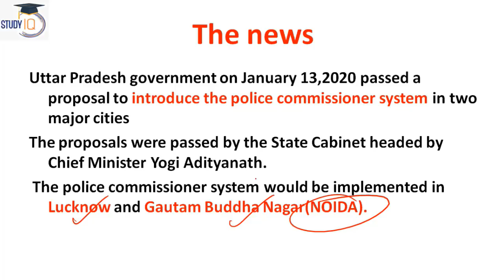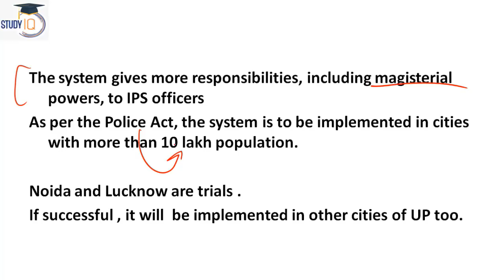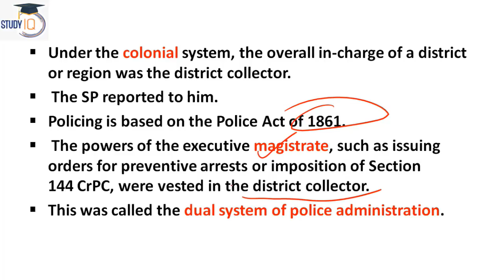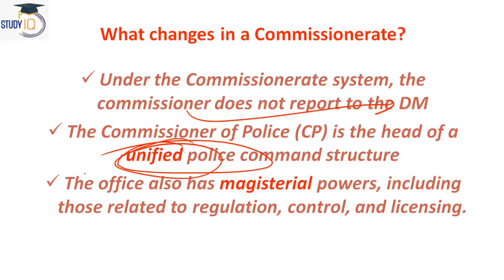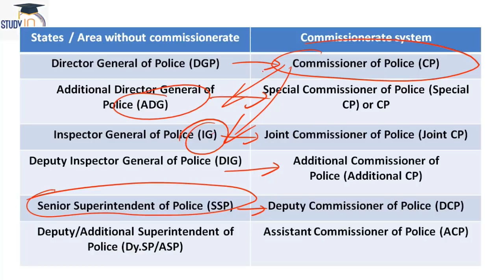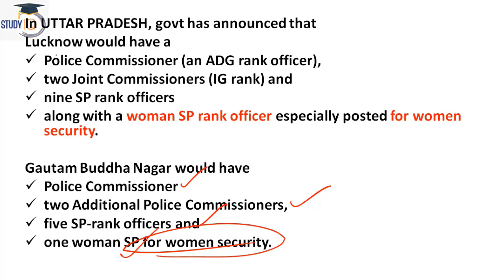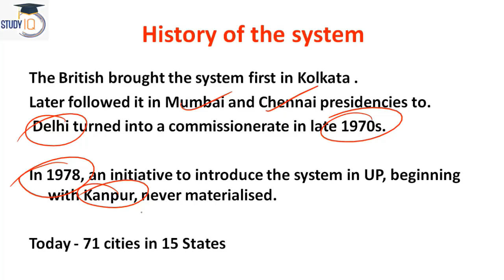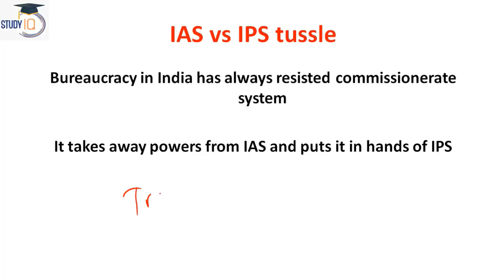Police Commissionerate System explained, Lucknow & Noida gets their 1st police commissioners